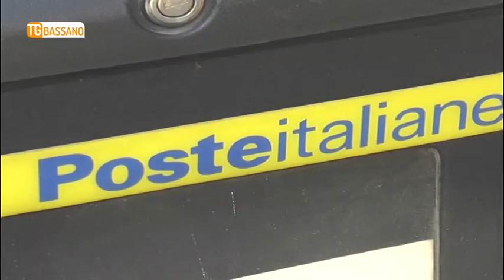TG BASSANO (04/09/2018) - AD AGOSTO ANCHE LA “POSTA” VA IN FERIE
TG BASSANO (martedì 4 settembre 2018) - E’ stato un mese di agosto difficile per la consegna della posta nel bassanese. Sono state numerose le segnalazioni giunte alla nostra redazione da telespettatori del comprensorio arrabbiati per i ritardi.
Un miraggio il postino in alcune aree  della Valsugana e in particolare a Pove del Grappa. Consegne a singhiozzo anche in Via Capitano Alessio a Rosà.
Nel comune di Bassano poi, disservizi postali estivi in varie zone della città: rondò Brenta e 25 aprile.
Disagi che vanno a sommarsi a quelli che si erano registrati a luglio in destra Brenta, da quartiere Angarano fino a Campese con la corrispondenza che, in quel periodo, arrivava a singhiozzo.